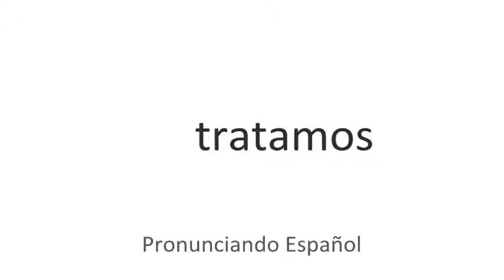Cómo se pronuncia Tratamos